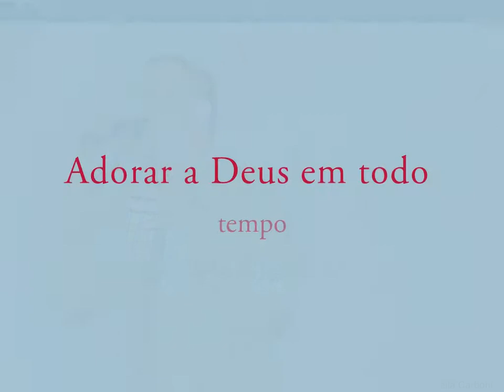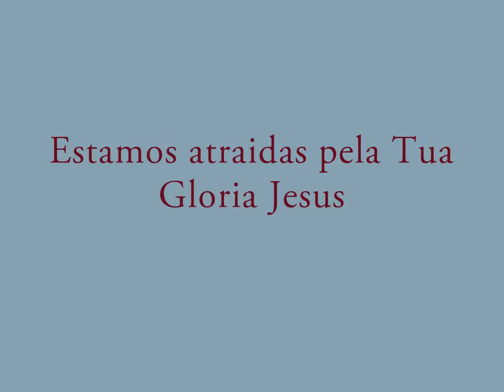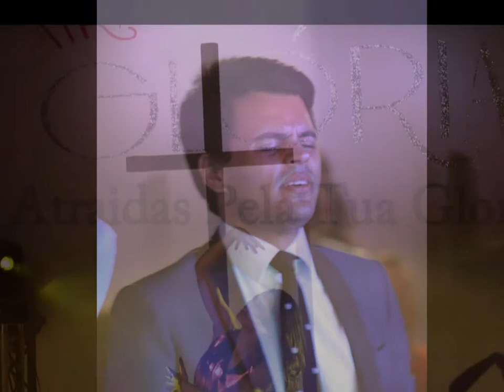Alpha Church- Atraidas Pela Tua Gloria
Women Conference 2014